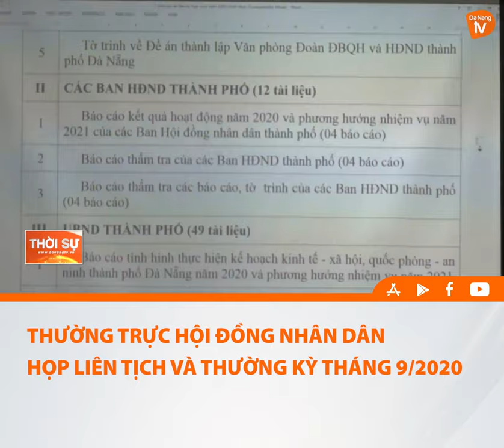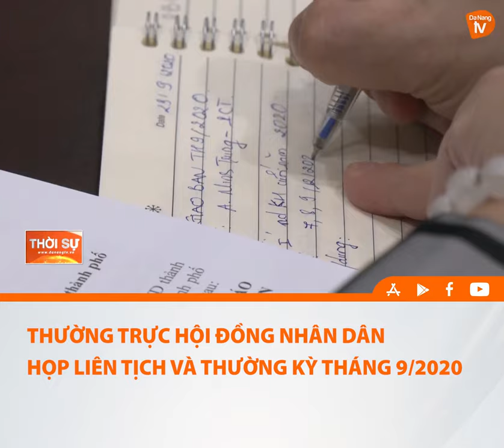THƯỜNG TRỰC HỘI ĐỒNG NHÂN DÂN HỌP LIÊN TỊCH VÀ THƯỜNG KỲ THÁNG 9 2020